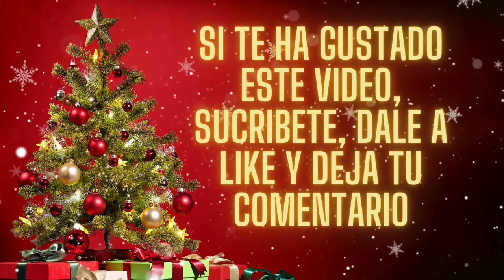¿ COMO PROTEGERNOS DE LOS PSICOPATAS?, CON ANGELS CAÑELLAS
En este vídeo contamos con la participación especial de Angels Cañellas, experta en psicología y comportamiento humano, para abordar un tema crucial: ¿Cómo protegernos de los psicópatas?

Descubre las señales de alerta más importantes, aprende a identificar comportamientos psicopáticos en tu entorno personal y profesional, y obtén valiosos consejos sobre cómo mantenerte a salvo. Angels Cañellas nos guiará a través de estrategias prácticas y efectivas para proteger nuestra integridad emocional y mental frente a individuos con rasgos psicopáticos.

En este vídeo exploraremos:

Las características principales de un psicópata.
Cómo reconocer los comportamientos y señales de alerta.
Medidas preventivas para protegerte de su influencia.
Estrategias de recuperación para quienes han sido afectados.
Únete a nosotros y fortalece tu conocimiento sobre este tema tan importante para tu bienestar y seguridad.